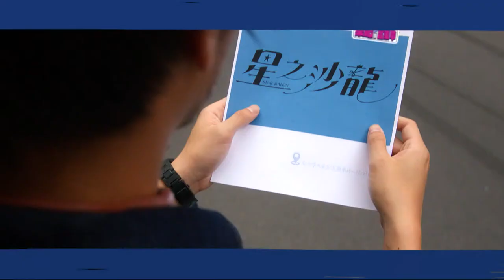普欽也發射間諜氣球 烏克蘭:多數已被擊落 疫緩! 日本1月近150萬外國客造訪 LIVE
隨著疫情趨緩旅遊業開始復甦，日本政府觀光局公布今年1月訪日外國遊客人數，台灣以近26萬人再次拿下第2名，冠軍則是南韓的56萬5200人居冠，佔總數約37.7%。另外烏克蘭表示，防空部隊發現首都基輔上空出現6顆顯然是由俄羅斯發射的氣球，而目前這些氣球大多數已被擊落。